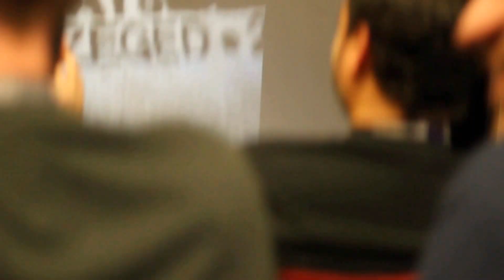How i won the auction towel at Drupal Deveoper Days Szeged 2014